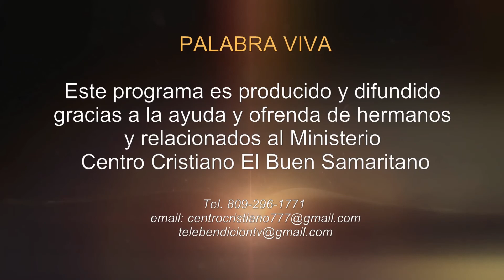La Iglesia comprometida con el Mundo (Pr. José Choque)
Culto / Reunión de Adoración Culto |  @ccbsbonao |  "Una Iglesia De Cielos Abiertos".
"Somos un gran familia unidos para amar y servir a Dios, comprometidos con alcanzar al perdido y equiparlo hasta que tenga el carácter de Cristo".
El Centro Cristiano El Buen Samaritano es una Iglesia de cielos abiertos ubicada en la C/Padre Fantino No. 30 Bonao ciudad de Dios, Rep. Dominicana. @Centro Cristiano El Buen Samaritano RD